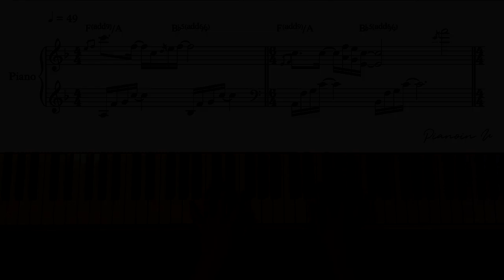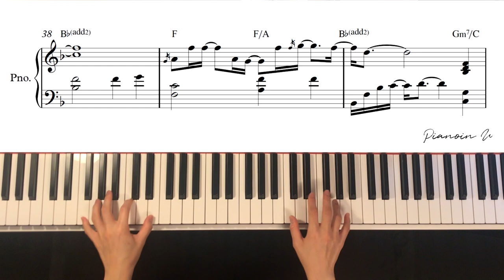크러쉬 (Crush) - 둘만의 세상으로 가 CRASH LANDING ON YOU (사랑의 불시착 OST ) / Piano Cover / Sheet